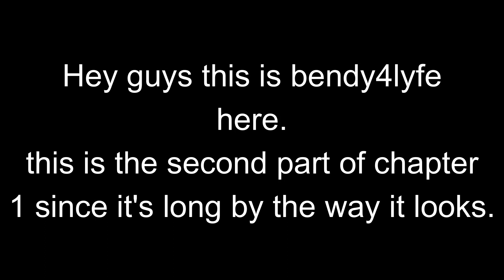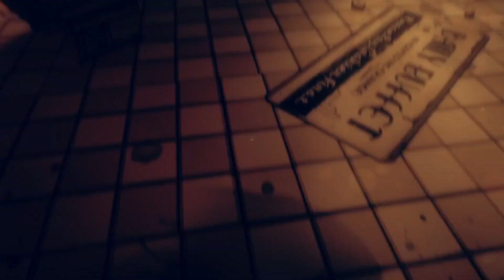CHASED BY SCARIER INK MONSTERS!!!|Bendy and the Dark revival Chapter 1: Part 2